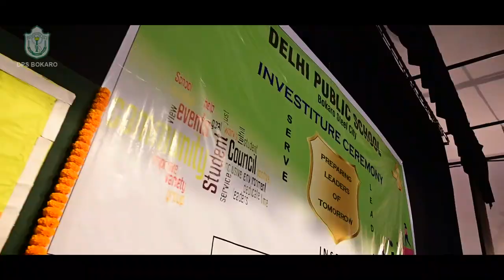Investiture Ceremony at DPS, Bokaro- 2021-2022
Investiture Ceremony at DPS, Bokaro- Badges Conferred to the new Student Council